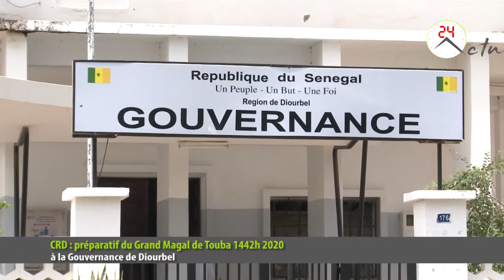CRD : préparatif du Grand Magal de Touba 2020